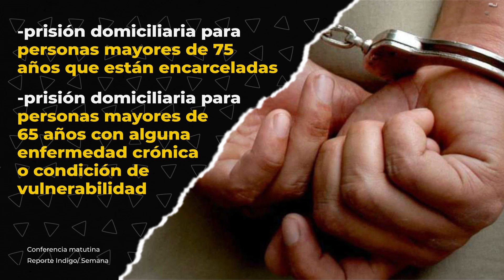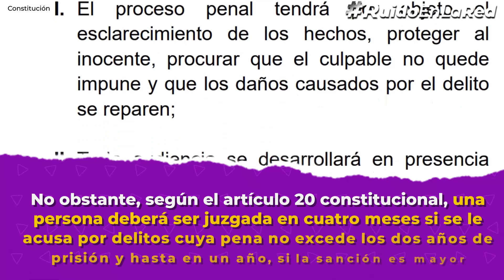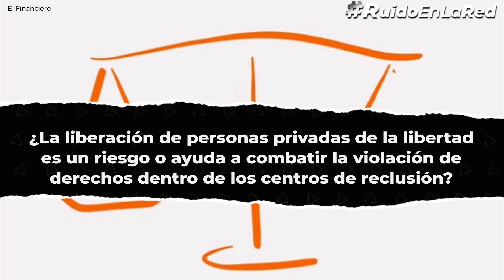AMLO anuncia decreto para liberar presos sin sentencia ¿Quiénes podrán salir de la cárcel?